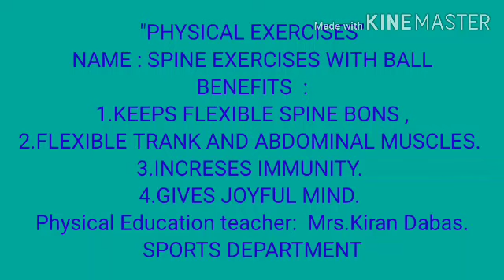Physical exercise # SBMRG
Created by Mrs Kiran, Saraswati Bal Mandir Sr Sec School,Rajouri Garden